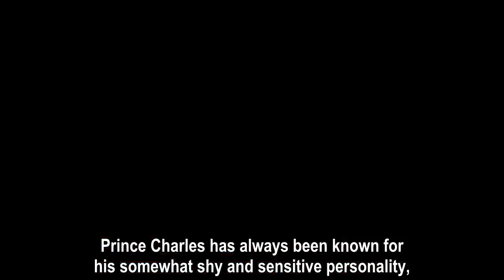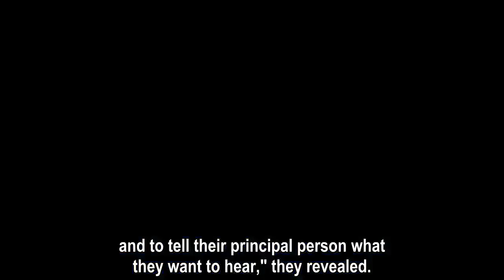Prince of Wales Fuming! Prince Charles’ Temper Tantrum ‘Reduces Family to Tears’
if you want to feedback or give us idea, 'Prince Harry, Duke of Sussex' will reply 24h
Help ✦Prince Harry, Duke of Sussex✦ Reach Goal of 10,000 Subs!! ♡Thank you so much♡